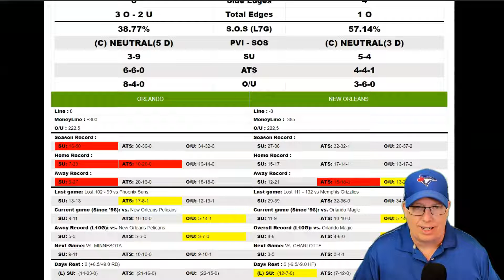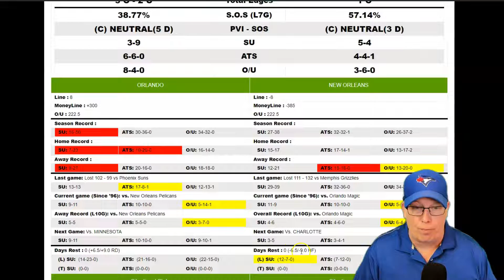Orlando Magic vs New Orleans Pelicans Prediction 3/9/22 - Free NBA Picks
Sports Handicapper Ron Raymond of the Raymond Report has released his NBA preview and prediction on today’s NBA Basketball game between the Orlando Magic vs. New Orleans Pelicans for Wednesday, March 9, 2022.